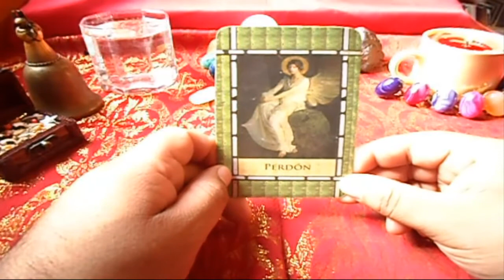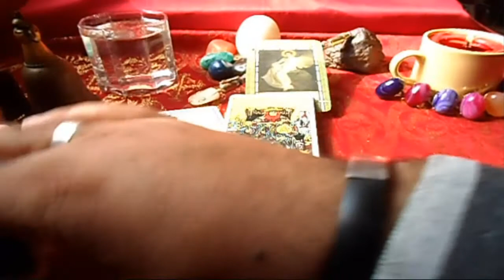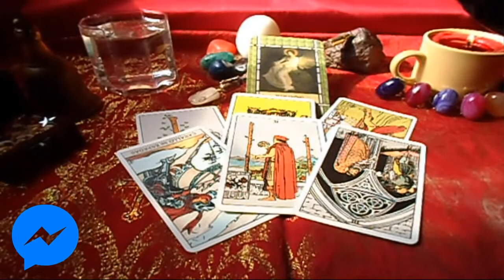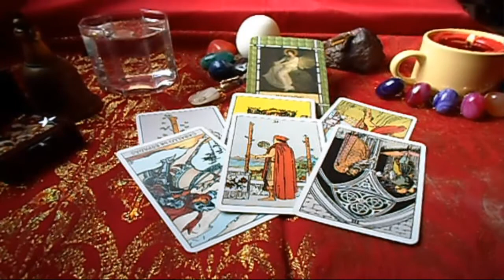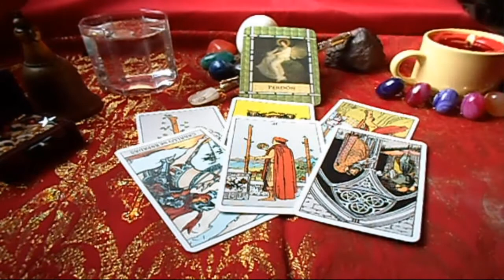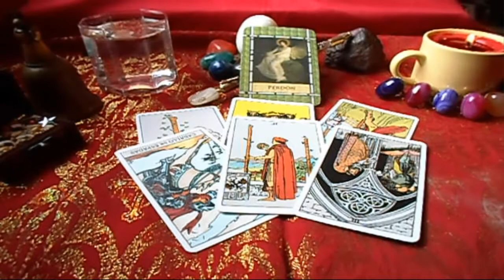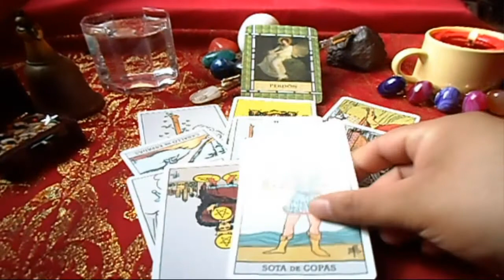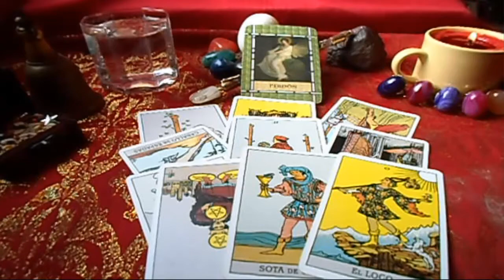CÁNCER - HORÓSCOPO SEMANAL - DEL 18 al 24 de JUNIO - URIEL- LANZA DE LUZ